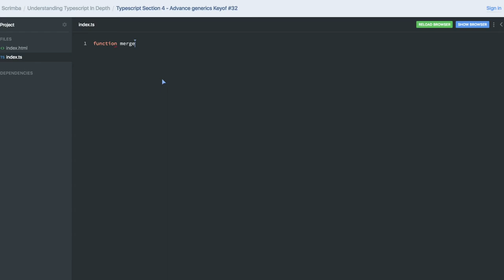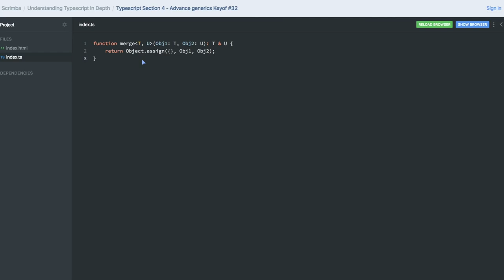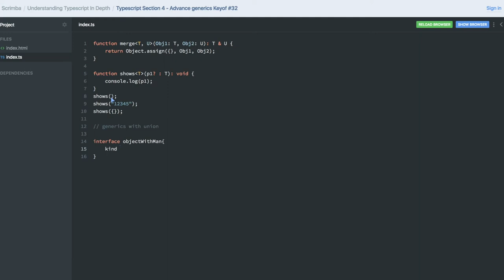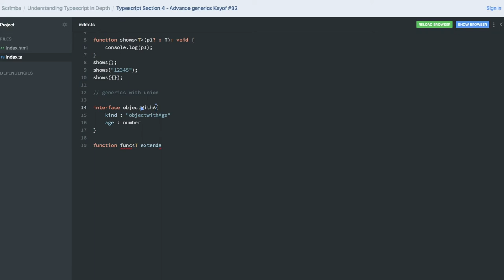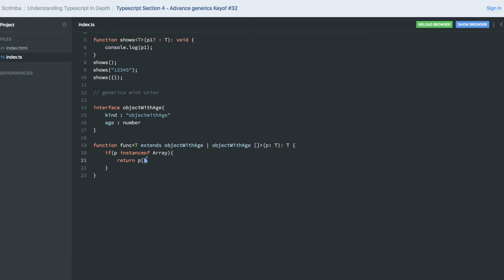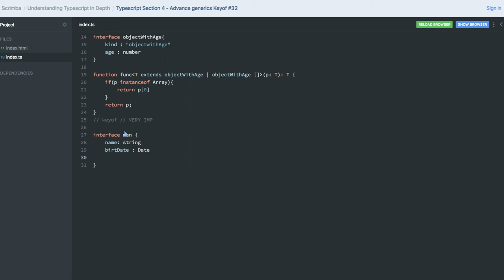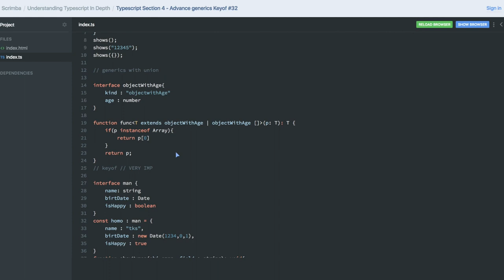Typescript Section 4 Advance generics Keyof #32